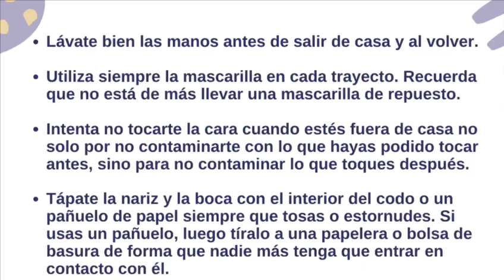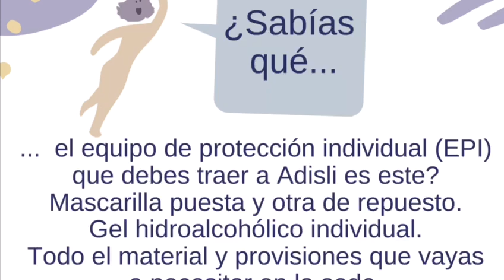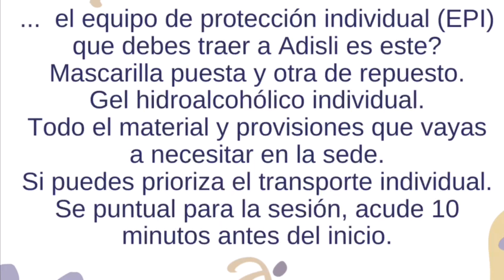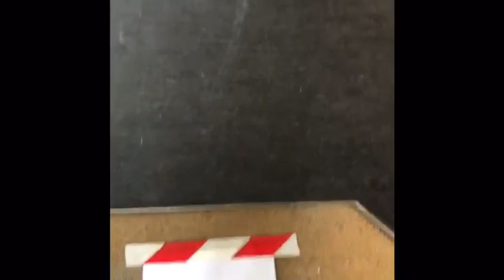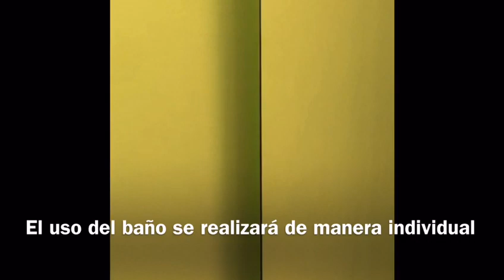¡Volvemos! Con todas las medidas de seguridad y muchas ganas de verte.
La vuelta escalonada y segura a las actividades presenciales en la Sede de Adisli incluye protocolos de seguridad que te avanzamos en este vídeo.